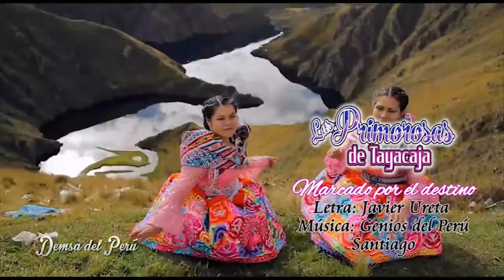JOHN ALBERTO SILVA TV. CHICAS PRIMOROSAS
ASI PROMOCIONAMOS EL VIDEO DE LAS CHICAS PRIMOROSAS. ATENCION ARTISTAS, EMPRESARIOS PROMOTORES DE EVENTOS. QUIERES UNA ENTREVISTA PROMOCIONAR TU EVENTO O VIDEO CLIP. EN NUESTRO PROGRAMA TELEVISIVO EN BEST CABLE CANAL 3 EN " EL SHOW DE JOHN ALBERTO SILVA "……” EL REY DE LA PUNTUALIDAD, " TODOS LOS SABADOS ….. PARTICIPA CON TU GRUPO, ORQUESTA MUSICAL Y TAMBIEN CANTANTES, BAILARINAS…… TE LO DICE EL REY DE LA PUNTUALIDAD. ”LLEGAR TARDE NUNCA FALTAR JAMAS, LLEGAR TARDE UN DELITO FALTAR UN PECADO”……..VEN Y FORMAR PARTE DEL PROGRAMA…. LLAMANOS AL RPM #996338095